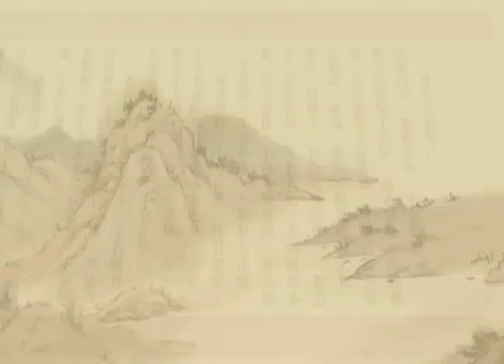淨土大經解演義－087－淨空法師